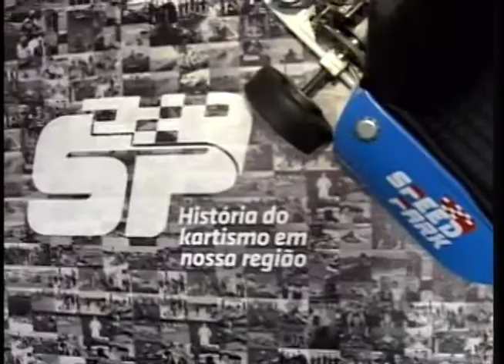Kartódromo de Birigui possibilita prática do esporte